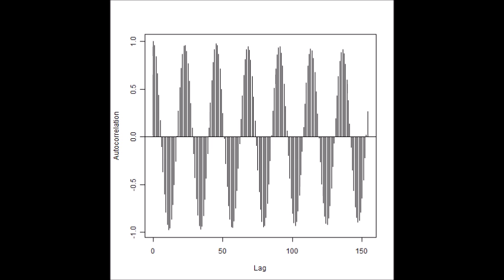超音波の音圧測定解析技術 Ultrasonic measurement and analysis techniques．